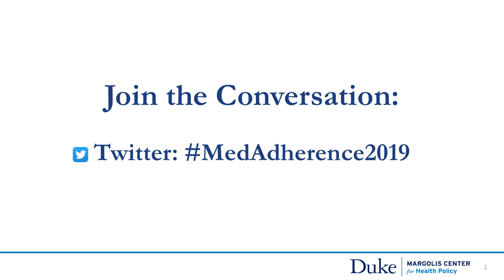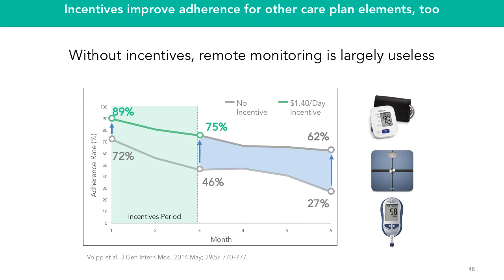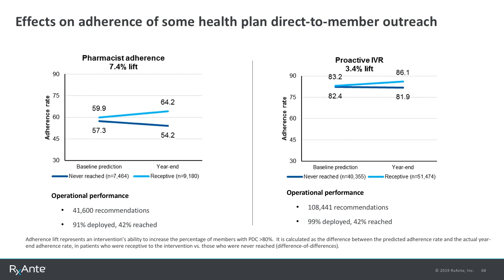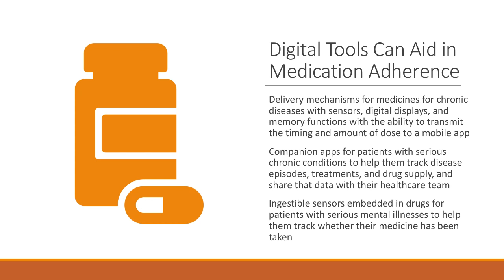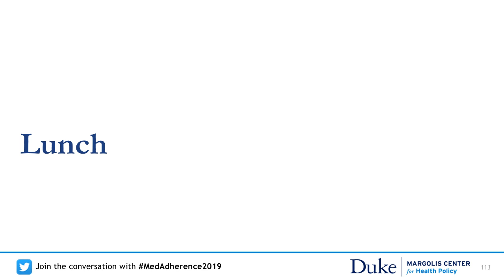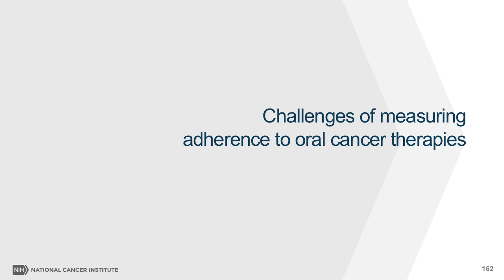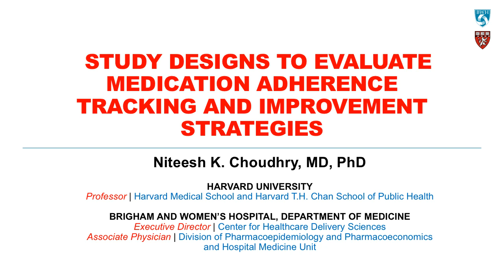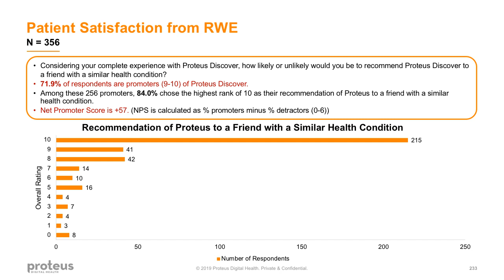Medication Adherence: Landscape, Strategies, and Evaluation Methods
This public meeting, convened under a cooperative agreement between the Robert J. Margolis, MD, Center for Health Policy at Duke University and the U.S. Food and Drug Administration, will explore the state of the science of clinical research evaluating medication adherence involving FDA-regulated products. Specific topics include:
-Current landscape of interventions intended to (a) track (monitor) medication adherence, (b) improve medication adherence, and (c) improve clinical outcome(s) due to increased medication adherence;
-Measurements of medication adherence; and
-Study designs to evaluate the effectiveness of FDA-regulated products intended to track and/or improve medication adherence, with or without an association to clinical outcomes.